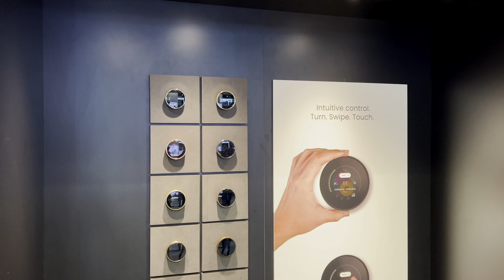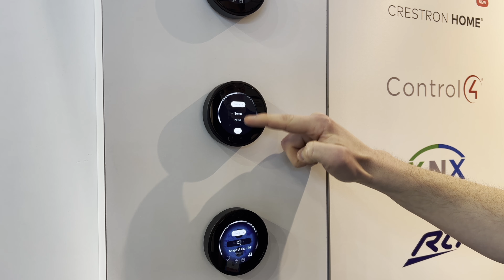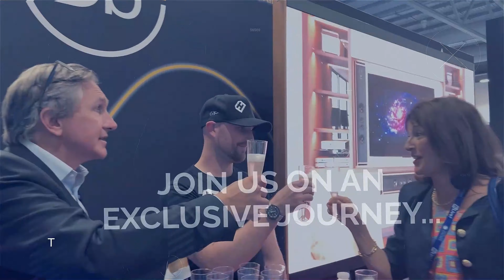ISE 2024 STAND TOURS - TYBA HOME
Creating content for integrators, by integrators!

Join us for our third ISE2024 stand tour today as Ben speaks with Oz Andrews, Managing Director of the UK Brand TYBA HOME

Stand Highlights

✅ Tyba Turn2. Intuitive control. Turn. Swipe. Touch.
✅ Tyba Turn 2 ring is machined from a range of solid metals and is available in our beautiful hand-crafted finishes; black, silver and bronze.
✅ Tyba Turn2 integrates with all major Control Systems
✅ Tyba Muse 'Dante' Music Server

Thank you to Oz for taking us through their stand and for showing us all of their latest products. Make sure to drop them a follow on their socials here to keep fully updated on their latest news:

Interested in finding out more about Tyba Home and their products?

Contact Tyba Home's UK distributor, Pulse Cinemas, and have a chat with their team.

Catch all the action and insights for ISE2024, edited and posted on the SAME DAY across our platforms:

✅ Community of over 5k Smart Home Professionals with over 1M interactions every year